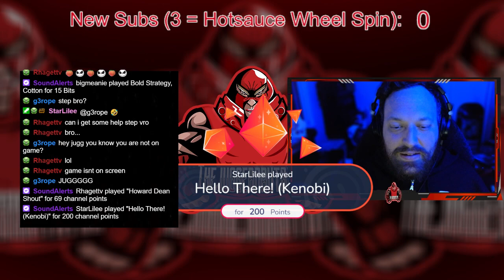Full Stream - August 26, 2022 - (Deep Rock Galactic w/Knoxler)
Recording from August 26, 2022 over on Twitch. Jugg plays DeepRockGalactic with Knoxler!